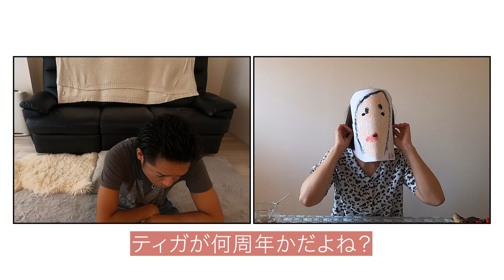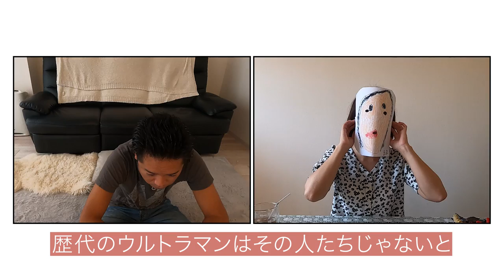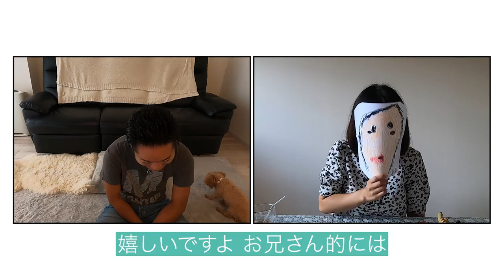【メビウス対談】ミライは〇〇の子！GUYSメンバーの印象を聞いたら毒舌マリナが現れました！＆マリナ復帰の可能性は！？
毎週 金曜 夜８時〜配信（曜日と日時は変更になる場合があります）